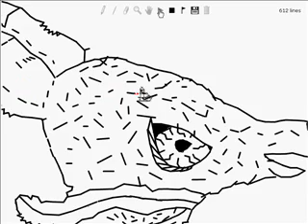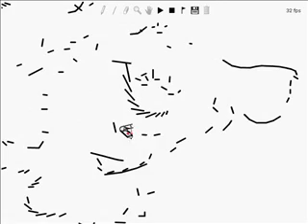LR: Deer? or Water Buffalo? A Line Rider Short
This is a line rider short .  .